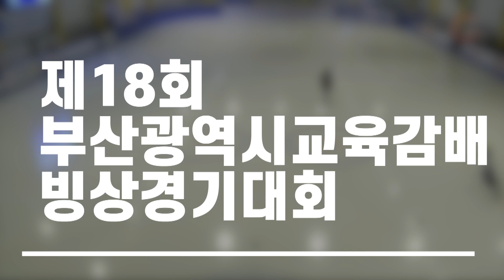[쇼트] 제18회 부산광역시 교육감배 빙상경기대회 B조 남자초등부 5학년 333M 결승 2조(최승유/이호성)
[쇼트] 제18회 부산광역시 교육감배 빙상경기대회
B조 남자초등부 5학년 333M 결승 2조(최승유/이호성)